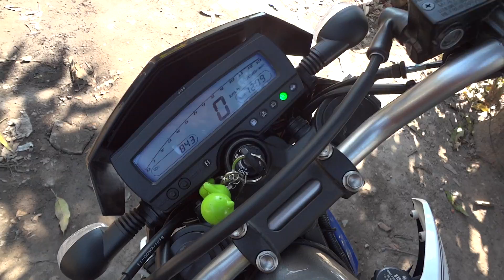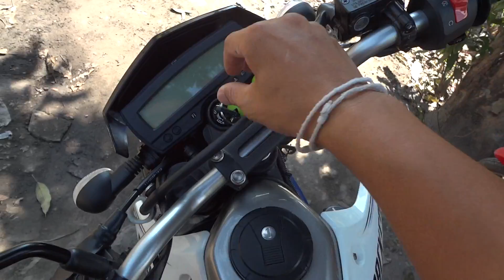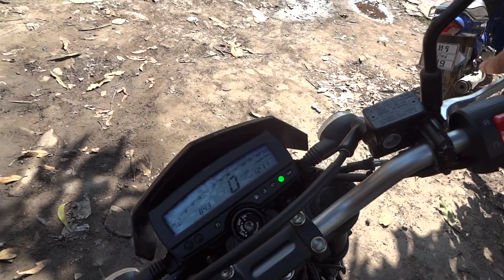กันขโมยรถ D TRACKER 250 นน เชียงราย 0909-536466